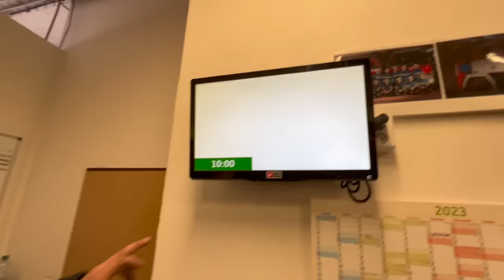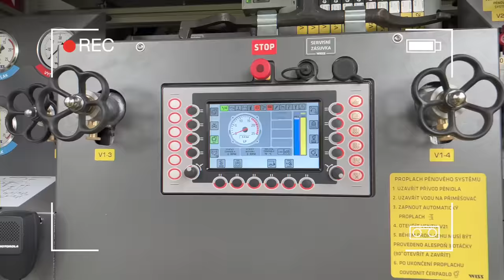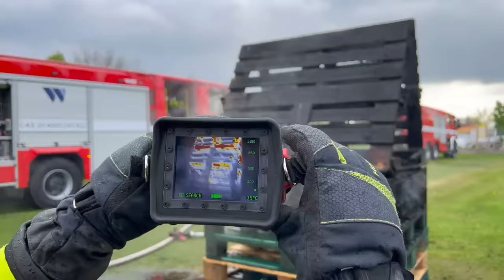DEN U DOBROVOLNÝCH HASIČŮ!